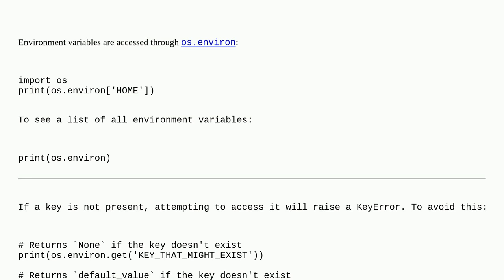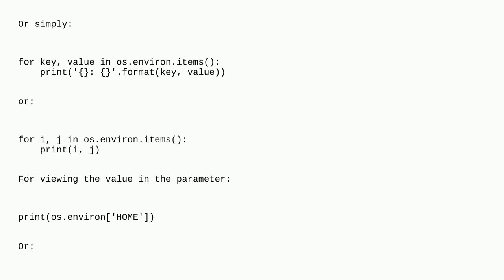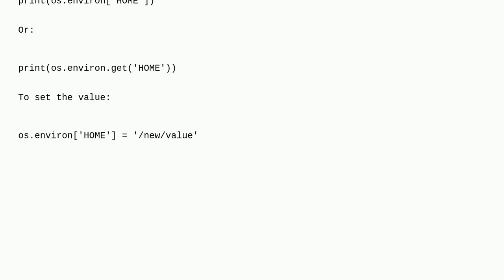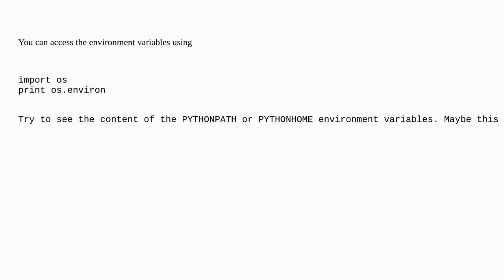How can I access environment variables in Python?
A special thanks goes out to the awesome community

  python environment-variables